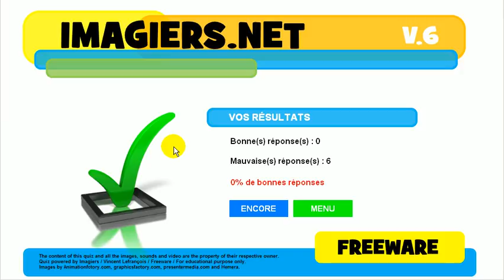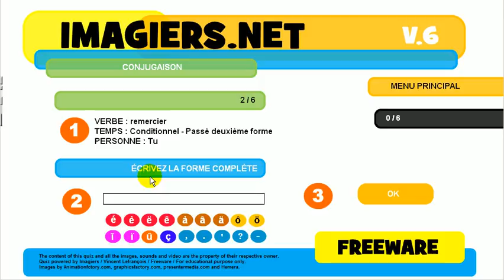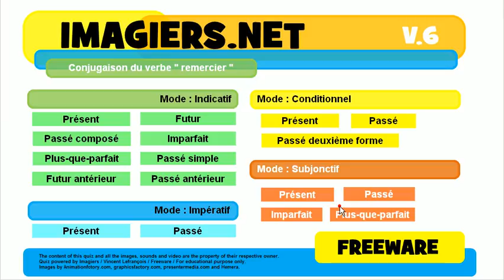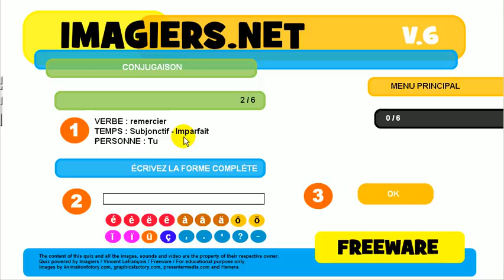Lær fransk # Quiz # remercier